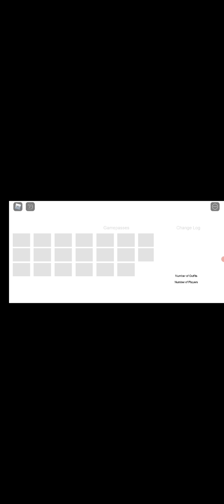I might not upload in February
I know it is February but so